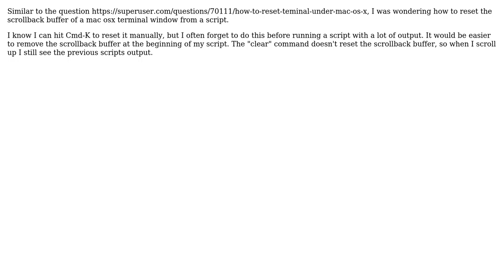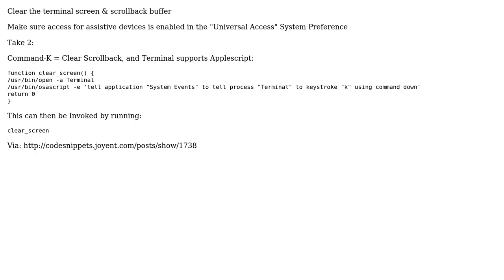How to reset teminal under mac os x programmatically?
With thanks & praise to God, and with thanks to the many people who have made this project possible! | Content (except music & images) licensed under CC BY-SA | Music | Images & others | With thanks to user Paused until further notice. user Nathaniel Bannister user Aaron and the Stack Exchange Network Trademarks are property of their respective owners. You are responsible for your own actions.